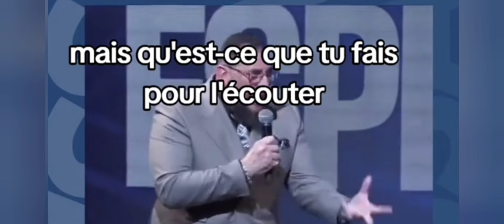LE FAUX PROPHÈTE APPORTE UN GÂTEAU ONCTIONNER DANS L'ÉGLISE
Djatsa)

20martin 2024
le premier amour
gossipafrique

inspirants !